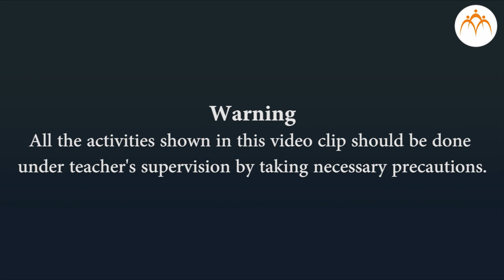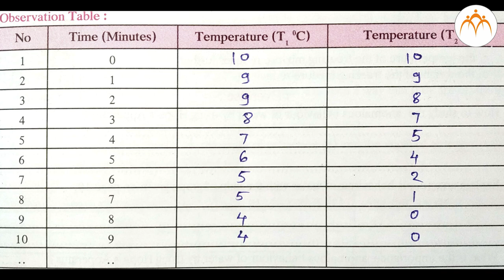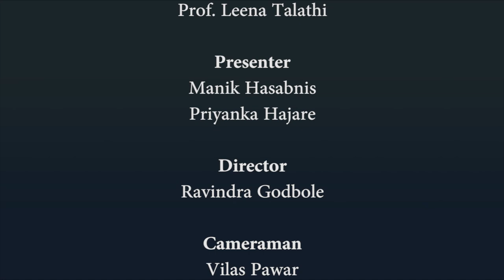To study anomalous behaviour of water using Hope's apparatus